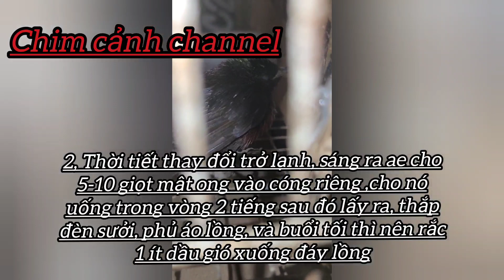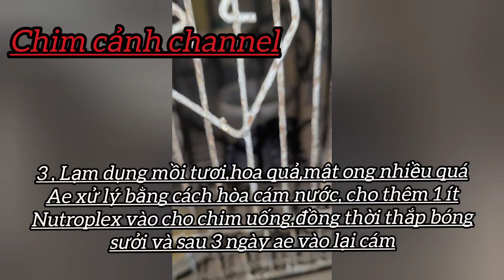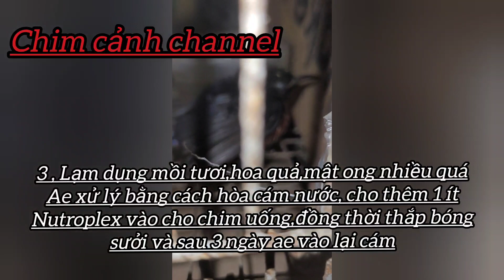Hướng dẫn Cấp cứu chim hút mật bị xù lông hiệu quả thành công 100%